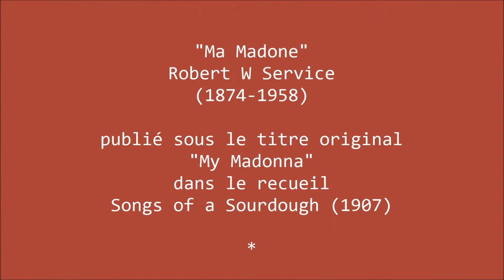Ma Madone - Robert W Service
J'ai esquissé le portrait d'une femme...

"Ma Madone" poème de Robert W Service (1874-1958) publié sous le titre original "My Madonna" dans le recueil poétique Songs of a Sourdough (1907) * traduction et interprétation de son arrière petite-fille et biographe  © Charlotte Service-Longépé, 2020.

"My Madonna"
I haled me a woman from the street,
   Shameless, but, oh, so fair!
I bade her sit in the model’s seat
   And I painted her sitting there.

I hid all trace of her heart unclean;
   I painted a babe at her breast;
I painted her as she might have been
   If the Worst had been the Best.

She laughed at my picture and went away.
   Then came, with a knowing nod,
A connoisseur, and I heard him say;
   “’Tis Mary, the Mother of God.”

So I painted a halo round her hair,
   And I sold her and took my fee,
And she hangs in the church of Saint Hillaire,
   Where you and all may see.